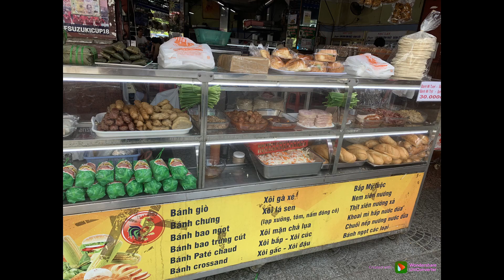【ベトナム一人旅】ピンクの教会、フランスの面影残る観光地を巡り、バインミーを食べる２日目vlog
おはようございます、こんにちは、こんばんは。CHECHEです。

さぁ、この一人旅ラストの動画ができました。
まだ見てない方は、上海編とベトナム1日目も合わせてお楽しみくださいませ～！

一人旅のデメリットを挙げるとしたら、「食事」ですよね。食べたいものはめちゃくちゃあるのに、胃が足りん。とても2日じゃ食べきれないので、1か月は欲しいところ。その点、人数が多いと、一口ずつ分け合ったりしていろんなもの食べれるってのがいいよねぇ～。
しかも、観光とか買い物、遊ぶことに夢中になって、食事のタイミング逃して、結果そこら辺にある適当なお店でお腹を満たすことが多々あります。なんだかもったいない！
家にいて、別に食べなくてもいいような時にはめちゃくちゃ食べれるのに、外食となると、なぜ急に胃が小さくなるんですか。どんだけ家でリラックスしてるのか。。

さてさて、この旅も一通り終わったし、次は何作ろうかな！
DJIで撮ったやつもあるので、そろそろ消化していきたいところ。

今日は祝日でお休みです。水曜日が休みってめっちゃいいな！毎週有給消化したいな！切なる希望を胸に、部屋を片付けようと思います。（もう何の話がしたいのかワカリマセン）